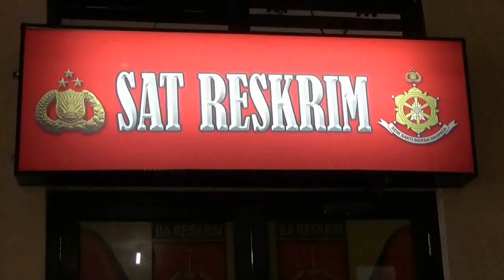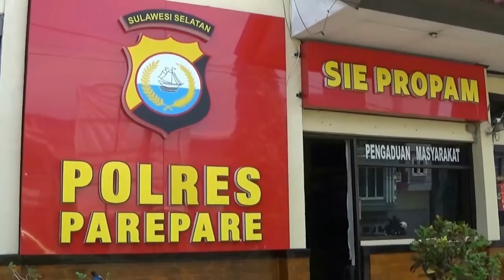PENGEDAR UANG PALSU DIBEKUK SATUAN RESKRIM POLRES PAREPARE